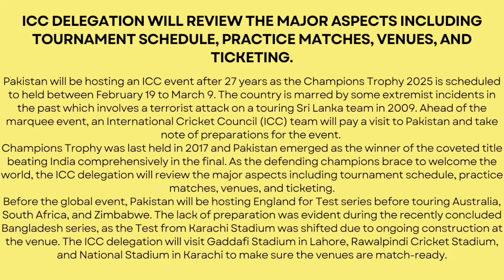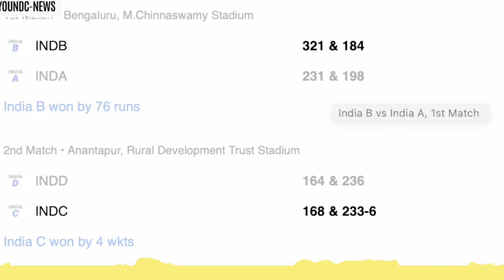pant and Kl replace comeback test squad, Duleep trophy new star, Royals new head coach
Stay ahead of the game with our timely updates and strategic insights into the world of cricket.

Chapters
0:00 Intro
0:34 Jadeja to BJP
1:07 Pant & Kl comeback
2:11 Champions Trophy
2:59 Moineen Ali retirement
3:25 Rajestan Royals new head coach
3:55 DPL champions
4:09 Buchi Babu champions
4:24 KKR new  mentor
4:50 Musheer Khan century
6:06 Dulleep Trophy first match winner
6:24 Dulleep Trophy second match winner